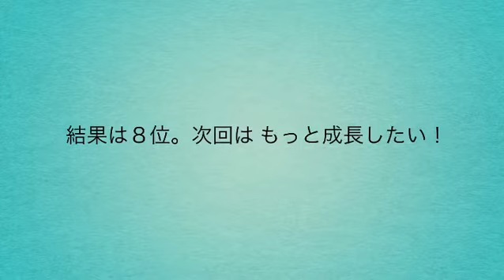ボディビルデビュー戦を終えて。ボディビルは楽しい！